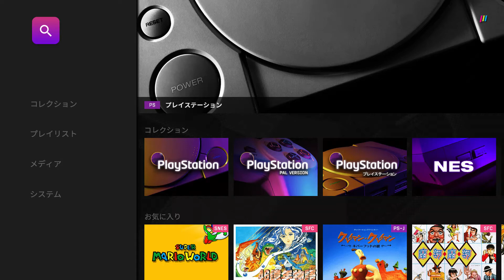Polymega遅延調査：スーパーファミコン純正コントローラーvs標準コントローラー有線接続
Polymega標準コントローラーとエレメントモジュールに取り付けたスーパーファミコン純正コントローラー使用し、同時にボタンを押してどちらが先に技が出るかを検証しています。

前半と後半で１Pと２Pを入れ替えていますがいずれもエレメントモジュールに取り付けた純正コントローラーの方が遅延が少ないようです。
ちなみに有線接続コントローラーを使用しても普通にプレイする分には遅延は感じられませんでした。

I write a lot about it on my blog called "Basic knowledge of POLYMEGA".